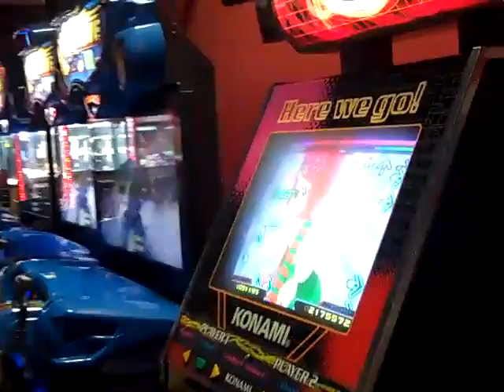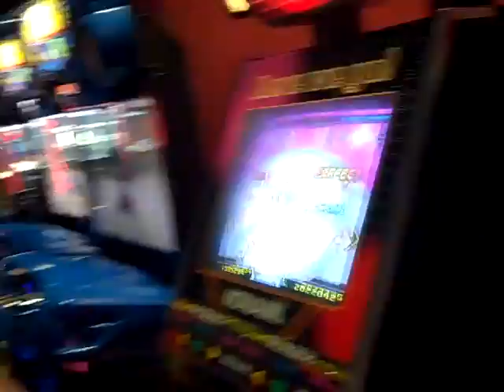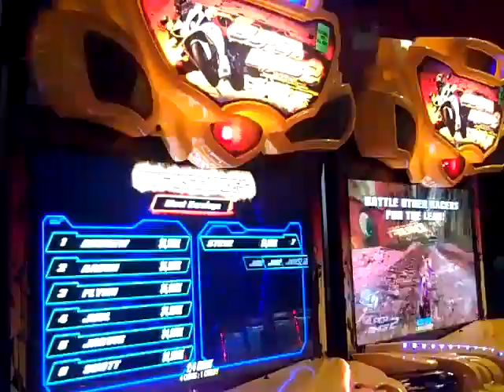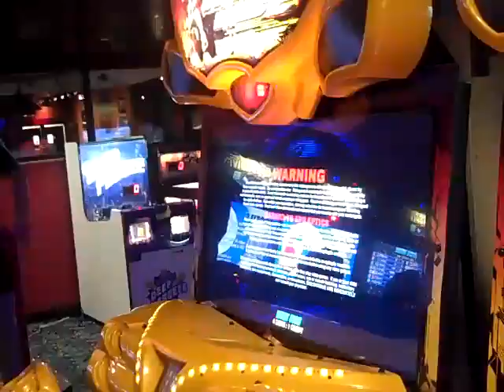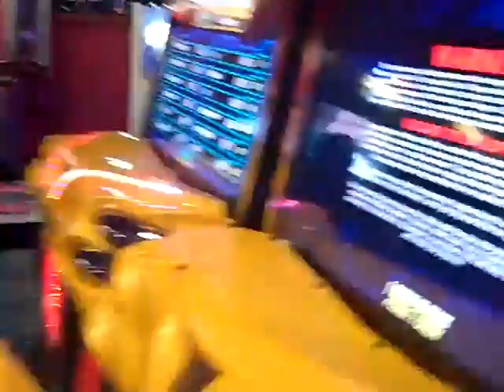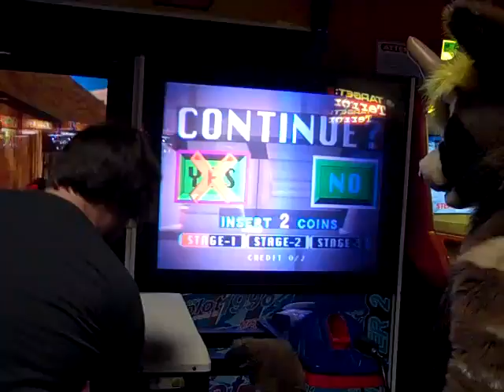Vacaville Fur Bowl Arcade (trimmed) part 1.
Recorded on February 5, 2012 using a Flip Video camera of the Vacaville Fur Bowl Arcade.